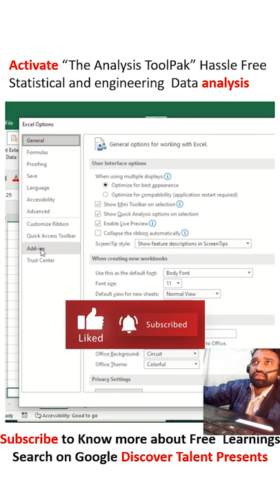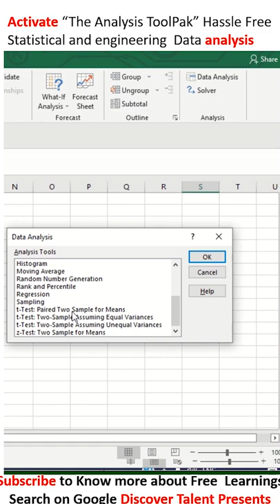Use the Analysis ToolPak to perform complex data analysis -Excel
The Analysis ToolPak includes the tools described in the following sections. To access these tools, click Data Analysis in the Analysis group on the Data tab. If the Data Analysis command is not available, you need to load the Analysis ToolPak add-in program Use the Analysis ToolPak to perform complex data analysis

We share excel expertise on this channel in this we are covering Quick Excel Tips ExcelHacks TricksinMsExcel you can search us (WWW) on google type discover talent presents and get the free if you want new videos on the same topic do comment below, we have created MsExcel videos for you. Ms excels tips if you have any confusion in understanding or need the file to follow along the steps comment your email id in below section will share so you can follow along the step’s applicable comments on YouTube only. DiscoverTalentPresents our motto is to Upskill everyone who has the internet they will learn free of cost no single penny need to pay any other institution will provide you certificates as well if you needed do reach out our Facebook page

If you want to download this video then feel free to do that click on below URL type YouTube video and download for offline reference 😊
Our channel name is Youtube.com/DiscoverTalent143

As you always want to see best feed on your Facebook | Instagram | reels | YouTube | linked in | Pinterest | Tumblr would encourage you to subscribe follow this channel your Try it always leverage the knowledge as its always make you in good shape Please support me to groom you in your career

We discover talent presents here to help you out boost in your Career , As we all know every organization small - large ms excel used for analytics or maintaining data entry . In our channel we are covering entire Ms Office course free of cost ( also if you are seeking certification in excel will issue you for the same once you clear the exam more details share us a email will help you out FREE FREE FREE ) apart from ms office if you are keen intrested in other domain like Data analytics , Arts , Medical , Science or any other field we used to provide sources of FreeCertification which will ease you to add value in your CV .You could enhance your career by joining those courses so what are you waiting for SUBSCRIBE us and turn on the bell i con so you could not miss any single updates. we are creating for urgent followers who want to have QuickSkills DiscoverTalentPresents is here to help you out if any issues or concern in regards with career growth | career advisor | motivational speaker | True guide | Trainer and Coach .

Who i am ? What i do ? Whats my qualification ? Whats my work Experience ?
you may find this details on google just easily type Discover Talent Presents .